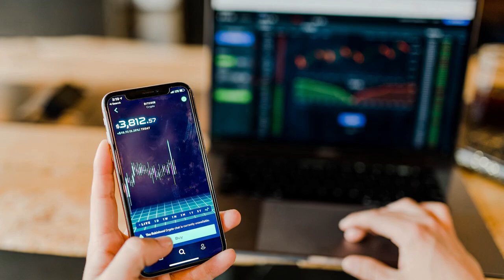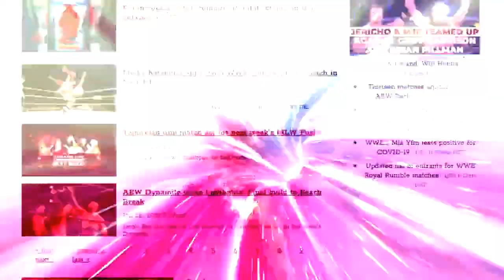Pro wrestling's size bias - does big = credible?: Figure Four Daily w/Lance Storm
Bryan Alvarez and Lance Storm discuss the size bias in pro wrestling and whether or not it's all it's cracked up to be. [July 17, 2021]